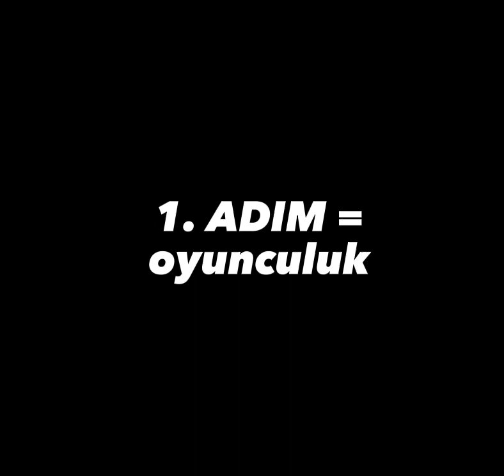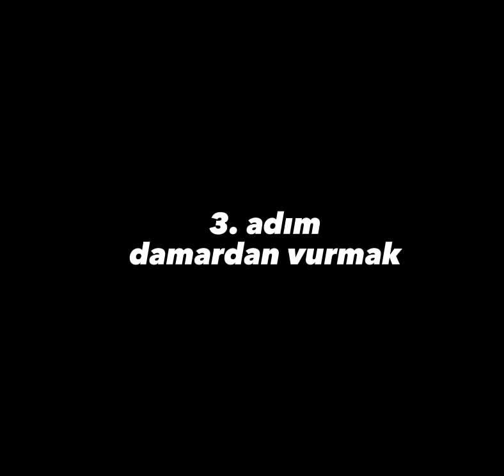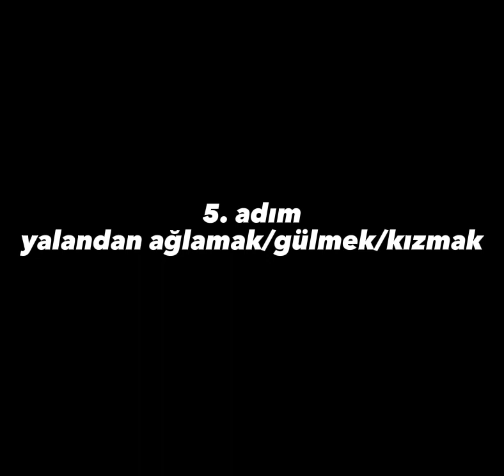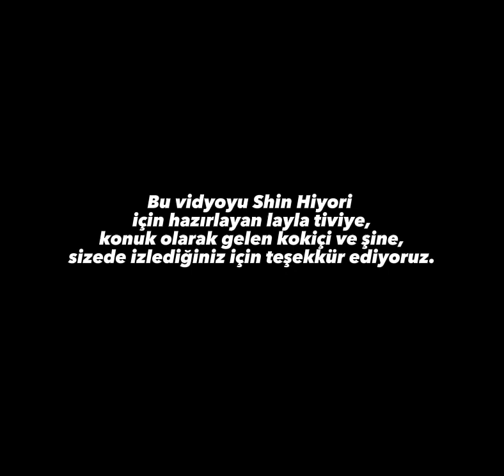LAYLAYLA 10 ADIMDA NASIL GÜZEL YALAN SÖYLENİR (+ KOKİÇİ ŞİN)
evet layla tiviye kokiçi ve şine çok teşekürler 💘💗💗💗💗💕💕 umarım bi vidyoyu beyenmişsinizdir aylemiz